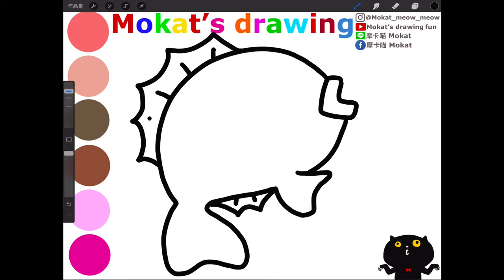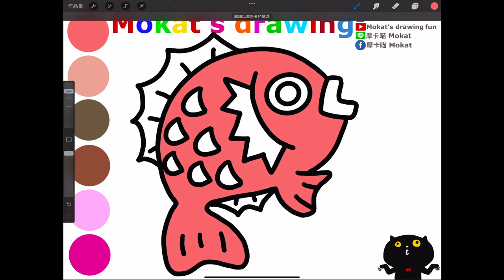How to draw Snapper easy step by step for kids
Cómo dibujar Snapper fácil paso a paso para niños.
Çocuklar için kolay adım adım Snapper nasıl çizilir
วิธีการวาดปลากะพงง่ายทีละขั้นตอนสำหรับเด็ก
子供向けに段階的に簡単に鯛を描く方法
Come disegnare Snapper facilmente passo dopo passo per i bambini
Comment dessiner Snapper facilement, étape par étape, pour les enfants
Wie man für Kinder Schritt für Schritt einen Schnapper zeichnet
Hvordan tegne Snapper enkelt trinn for trinn for barn

Line貼圖：摩卡喵 Mokat